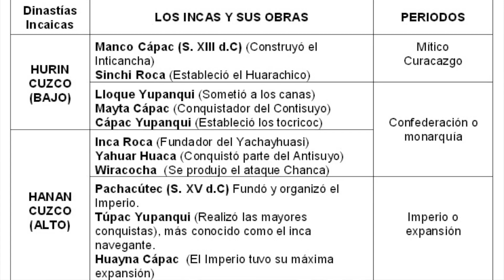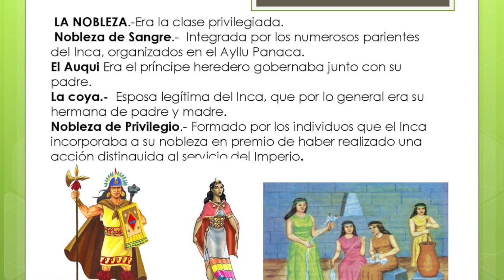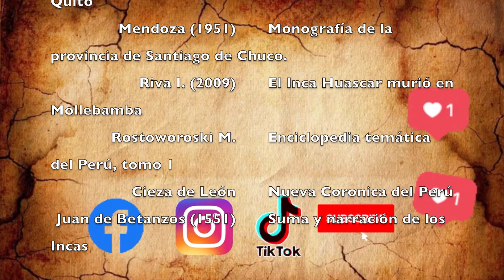¿HUÁSCAR o ATAHUALPA quien era el legítimo heredero del TAHUANTINSUYO? 🤴🏽☀️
Tras la muerte del Inca Huayna Capac, no quedó del todo claro quién lo sucedería. Entre los principales candidatos estaban NINAN KUYUCHI, HUÁSCAR o su hijo favorito ATAHUALPA. En este video se logrará despejar varias incógnitas al respecto. Además, se podrá conocer el sistema que los Incas utilizaban para que el siguiente gobernante herede la MASKAYPACHA.

Para una mejor experiencia 👂 🎧  efectos de audio 8D realista 🔊

¡SÍGUENOS! 🤗👨‍👩‍👧‍👦

🗣 PREGUNTAS FRECUENTES:

¿Cómo apoyar por otro medio? Bueno, mi correo asociado a Pay Pal es: Si llegaras a enviar algo, por favor hazmelo saber para incluirte en los créditos y consultar tus peticiones.

¿Por qué no pones las fuentes en la descripción? Algunas veces tienen palabras que pueden poner en peligro la difusión del video gracias a las políticas de youtube.